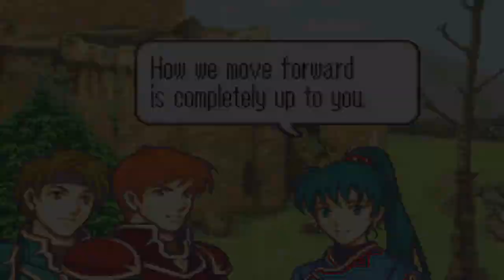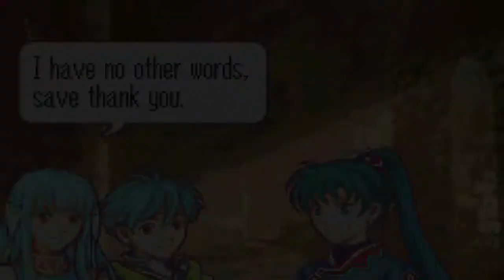Fire Emblem 7: Blazing Sword - Walkthrough - Chapter 7x: The Black Shadow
The team is trying to get involved with something that will trouble them in the future.